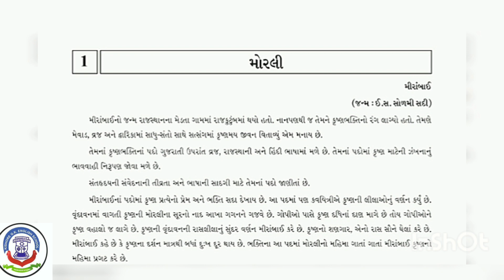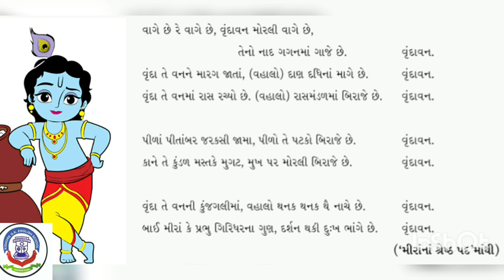22ND JUNE MORLI STD 10TH